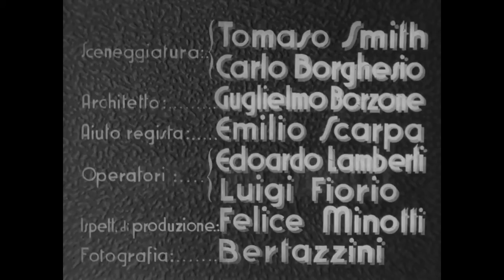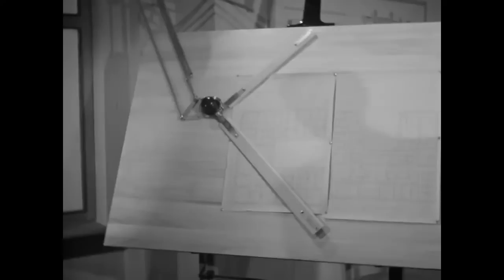Due cuori | Drama | HD | Film Completo in Italiano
Regia: Carlo Borghesio
Sceneggiatura: Piero Ballerini, Carlo Borghesio
Star: Erzsi Simor, Károly Kovács, Osvaldo Genazzani
(1943)

Un impiegato si appropria di una cifra appartenente alla ditta in cui lavora e la perde effettuando una speculazione sbagliata. La sorella dell'impiegato chiede al fidanzato i quattrini per poter salvare dalla vergogna il fratello. Il fidanzato rifiuta; allora la ragazza decide di affrontare il direttore dell'azienda per spiegargli ogni cosa. Ma prima che ne abbia il tempo, il principale si innamora di lei e la chiede in moglie.